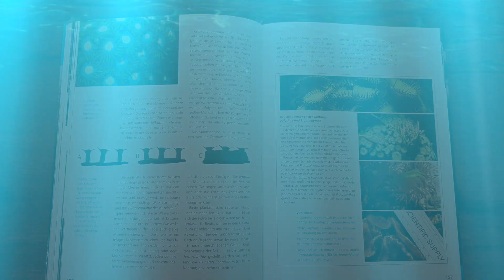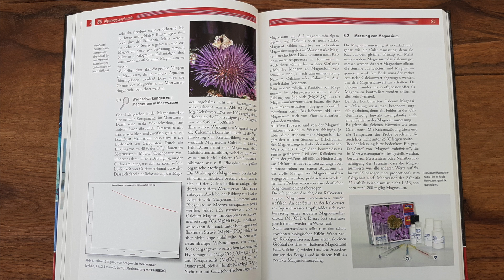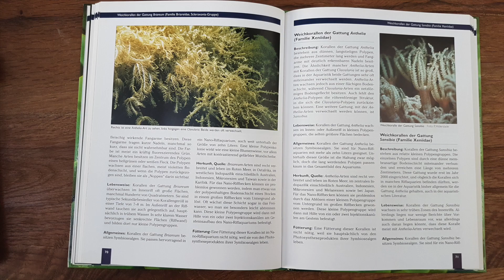FaunaMarin - unsere Buchempfehlungen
Das Netz ist groß, die sozialen Medien stark besucht. Aber immer wieder werden neben guten Tips auch weniger gute gegeben, die aus unserer Sicht nicht so ganz passen. Es scheint vielfach so, dass Neuaquarianer gerne mal gänzlich auf Bücher verzichten. Dem wollen wir hiermit etwas entgegenwirken und geben Tips dazu.